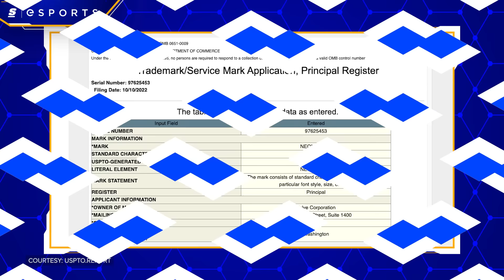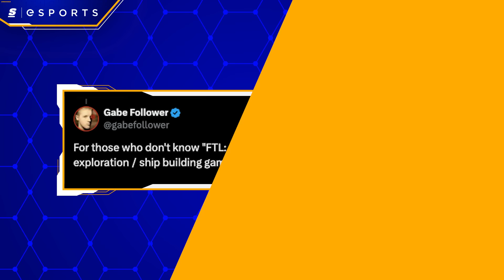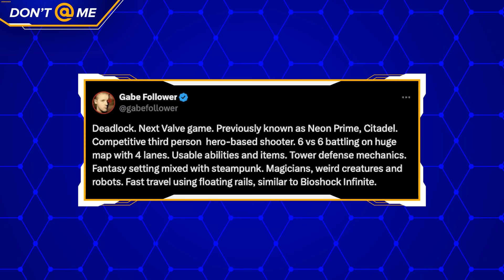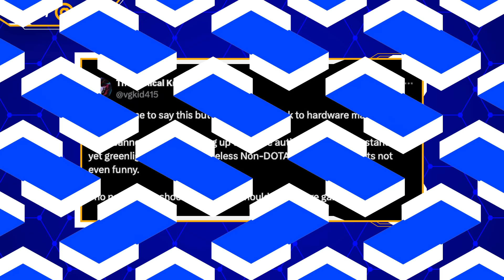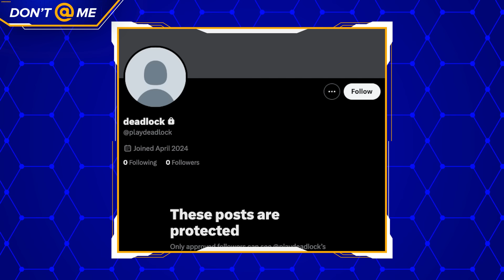New Valve Game, MASSIVE Leak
Valve’s newest game may have just leaked all over the internet.

And, no, it’s not Half-Life 3. It’s a combo of DOTA, Half-life, TF2 and, for some reason, Bioshock Infinite movement?

And, well, people are really confused.

Written & Hosted by: Elisabeth Marchini (@ejmarchini)
Edited by: Sam Gore
Produced by: Danny Burke (@lurkeyburke)